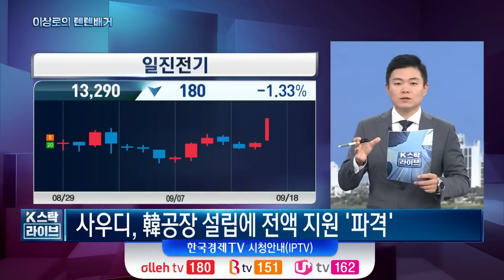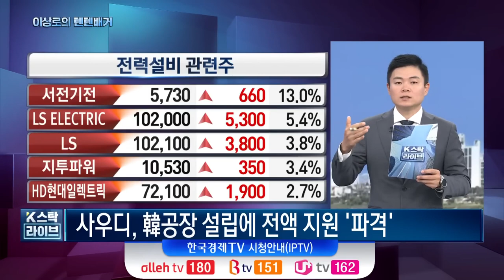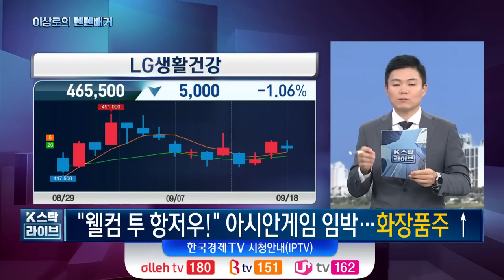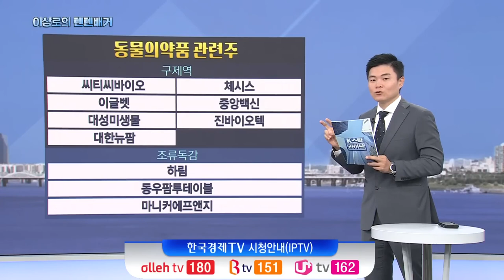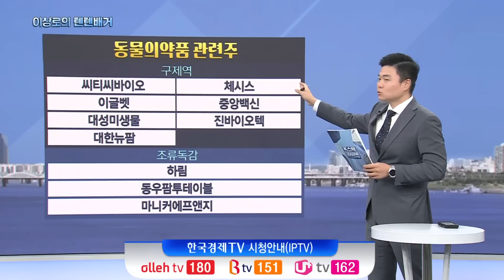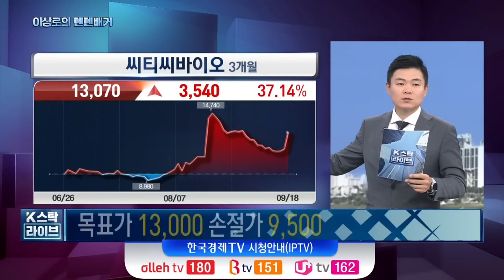구제역관련주, 클리오, 일진전기, HD현대일렉트릭, 디아이티, 롯데관광개발, 화장품주, 잉글우드랩, 중국소비관련주 주식시장 핵심트렌드! 한국경제TV 이상로의 텐텐배거, 9-18